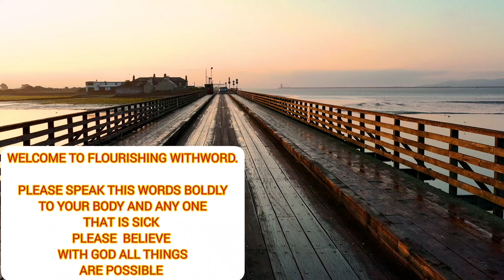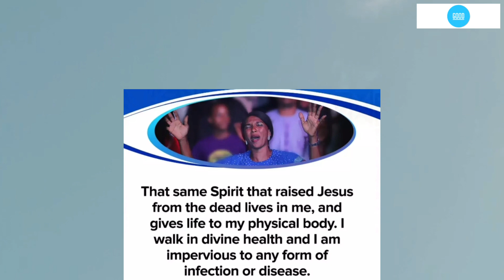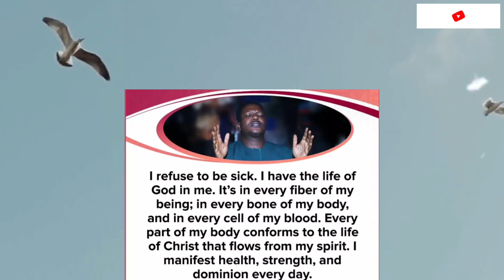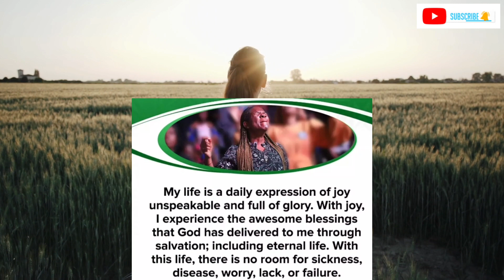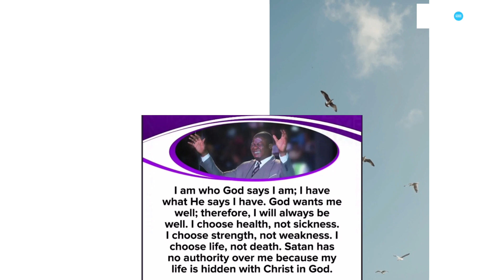CONFESSION I AM CRUCIFIED WITH CHRIST AND HE LIVE IN ME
join us daily post of God word .